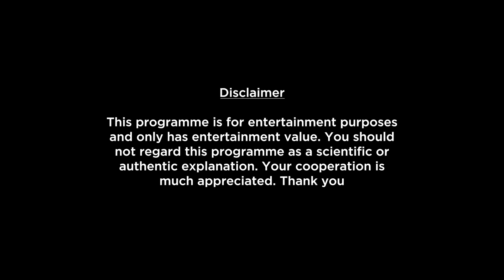Capricorn Weekly Horoscopes Video For 7th March 2022 - Hindi | Preview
Here is your 7th March Weekly Horoscope. In this video we will be covering your health, education, romance, relationship, career, job, profession and conclusion within this Weekly Forecast. Please note that this horoscope video is based on your Moon Sign.

shop/astrology-services/whats-my-moon-sign/